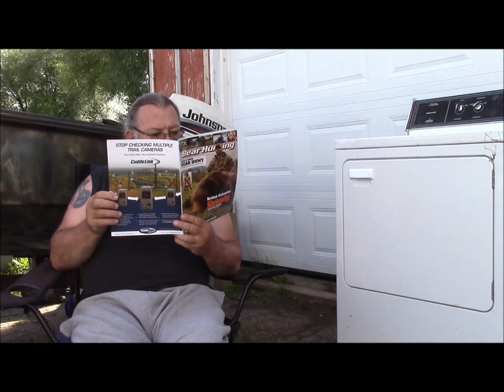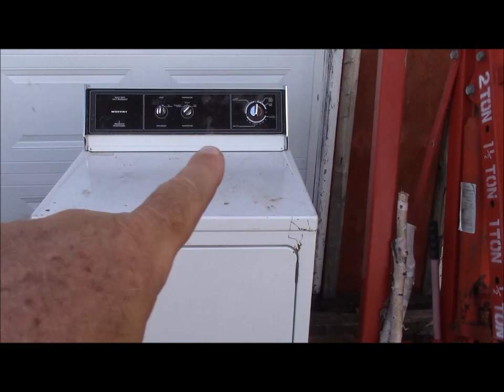Tanning Hides Pt 1 of 2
Tanning hides is a useful and fun project. Finished hides and leather can be very useful. Tanning is however a labor intensive job.  Here are a few tricks to help make it much easier.